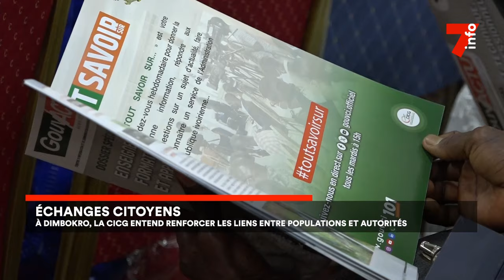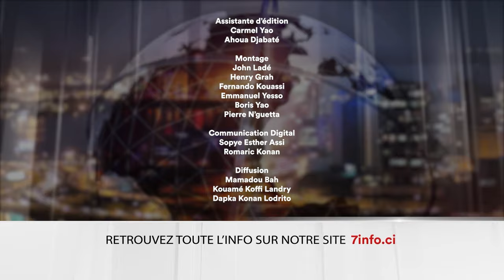Le 7 minutes du 19 juin 2024 (édition du 19H)